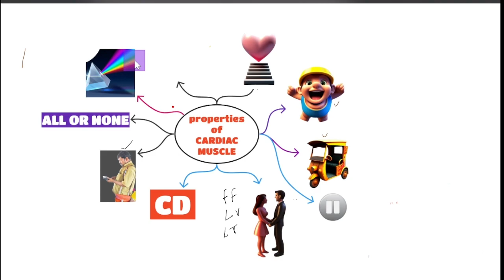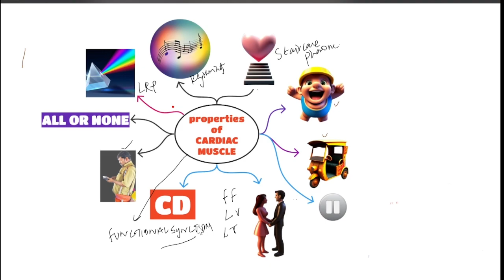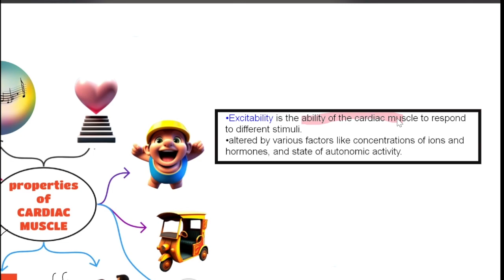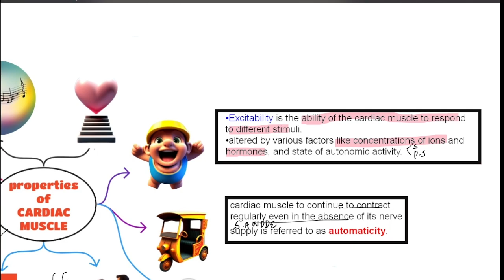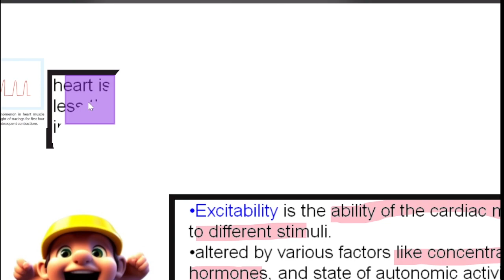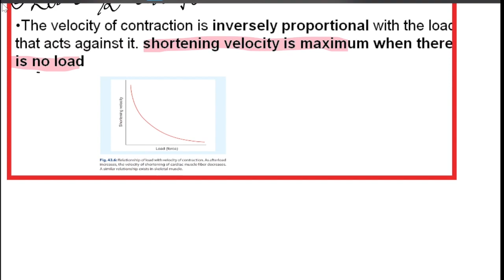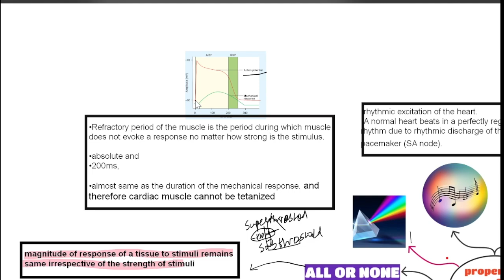properties of cardiac muscle இதய தசையின் சிறப்புகள்/ Rhythmicity/conductivity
Welcome to MEDIshine, your ultimate destination for in-depth learning in the fields of anatomy, physiology, and biochemistry. Whether you're a medical student striving for excellence or a paramedical student looking to enhance your knowledge, this channel is your comprehensive resource.